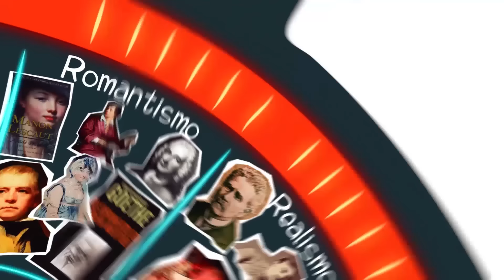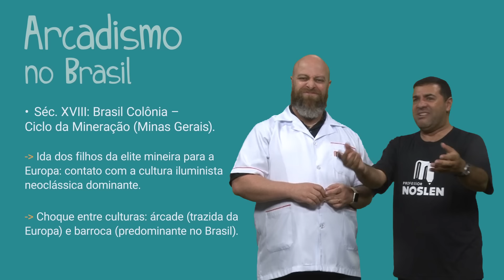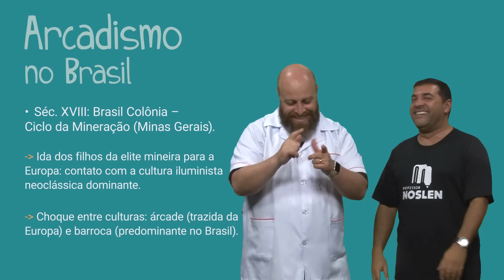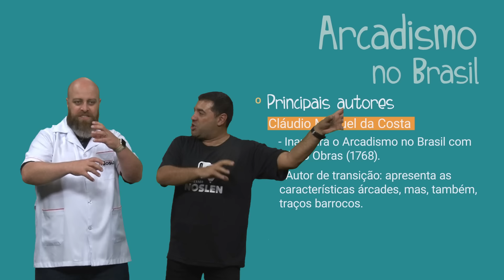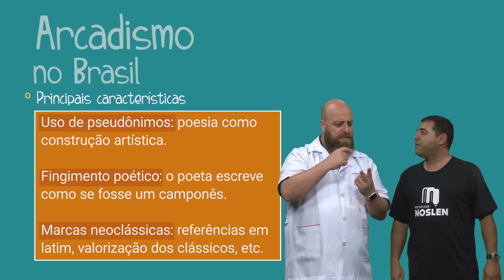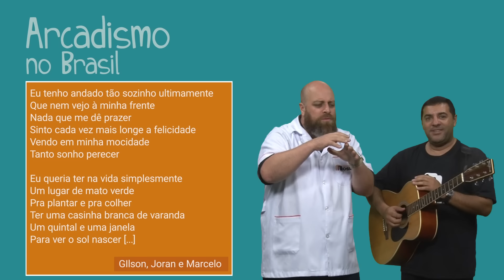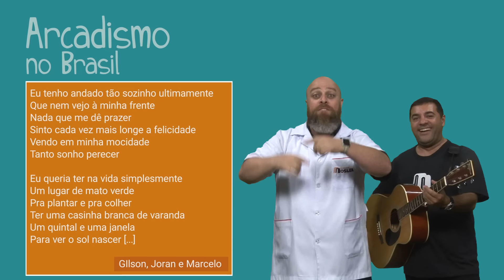Arcadismo no Brasil [Prof. Noslen]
Fala, moçada!
Neste vídeo, eu e o professor Gabriel Félix, expert em Literatura, fazemos um bate-papo sensacional sobre o Arcadismo no Brasil. Não seja louco de perder!

Compositores: Gilson, Joran e Marcelo
Intérpretes: Gabriel Félix e Noslen Borges

Eu tenho andado tão sozinho ultimamente
Que nem vejo à minha frente
Nada que me dê prazer
Sinto cada vez mais longe a felicidade
Vendo em minha mocidade
Tanto sonho perecer

Eu queria ter na vida simplesmente
Um lugar de mato verde
Pra plantar e pra colher
Ter uma casinha branca de varanda
Um quintal e uma janela
Para ver o sol nascer [...]